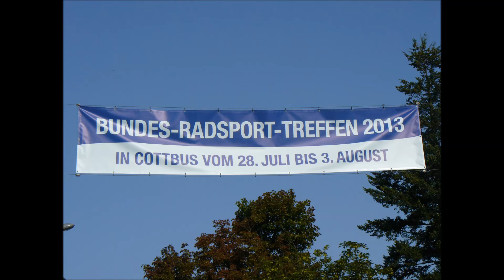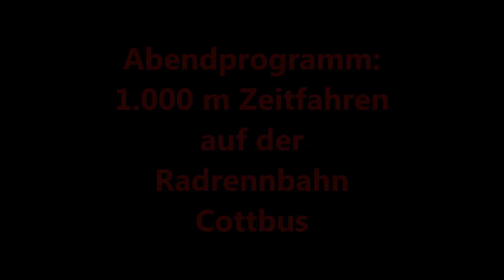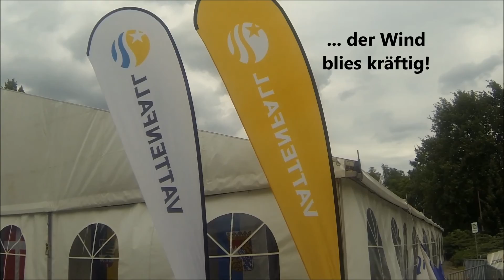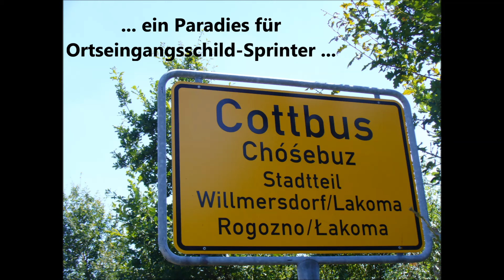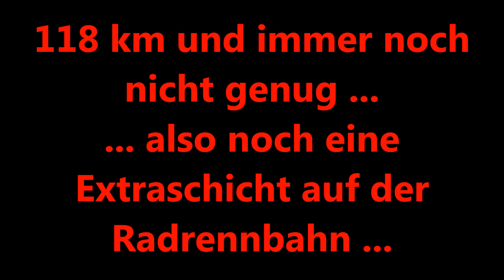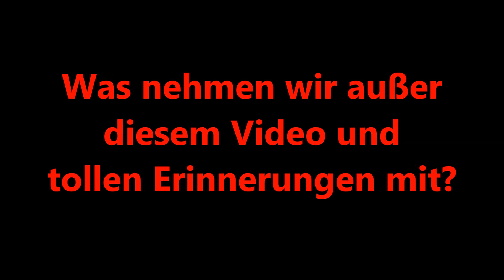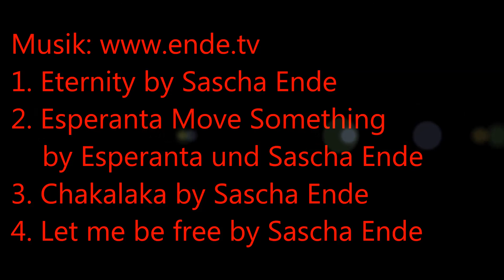Bundesradsporttreffen 2013 in Cottbus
Hier seht ihr ein Video vom BRT 2013 in Cottbus.
Es war ein tolles Erlebnis und ich freue mich schon aufs nächste Jahr in Werne und hoffe, dass es dort mindestens genauso gut wird und auf eine große Beteiligung.

Track 1: Eternity by Sascha Ende
Track 2: Esperanta Move Something by Esperanta Sascha Ende
Track 3: Chakalaka by Sascha Ende
Track 4: Let me be Free by Sascha Ende